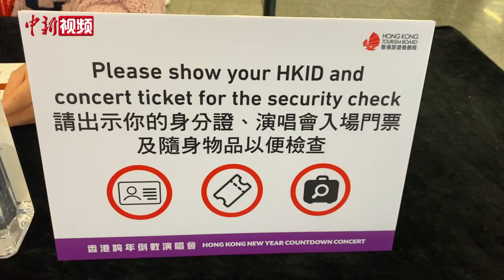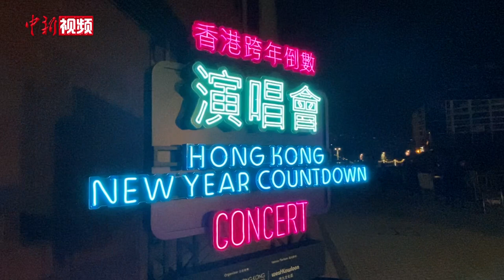露天演唱会、维港烟火秀：在香港，我们这样跨年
12月31日晚，维多利亚港两岸星光璀璨。由香港旅游发展局举办的“香港跨年倒数演唱会”在西九文化区举行，这是香港疫情下首次恢复举办的实体盛事，3000多名香港市民一起迎接2022年的到来，向全球展示香港踏入新年的盛况。据了解，这也是香港因疫情两度取消跨年烟火后，首度重启实体的跨年烟火表演。小新受邀参加这场精彩的跨年盛会，跟随我们的镜头一起去看看，在香港我们是如何跨年的吧！（范思忆 李越）